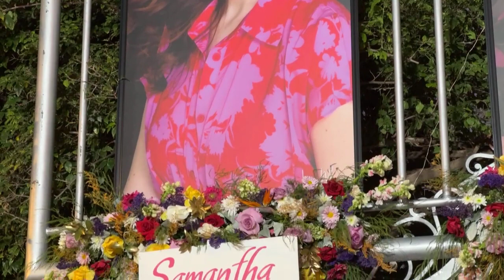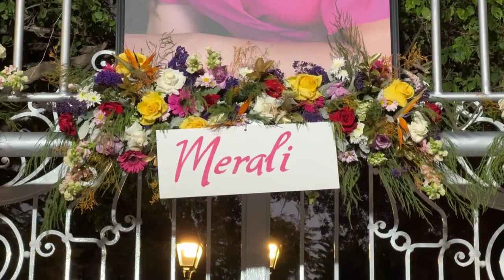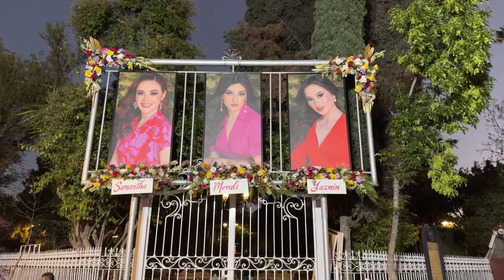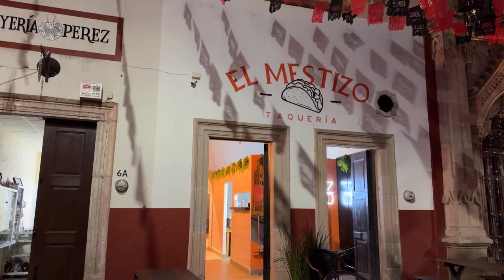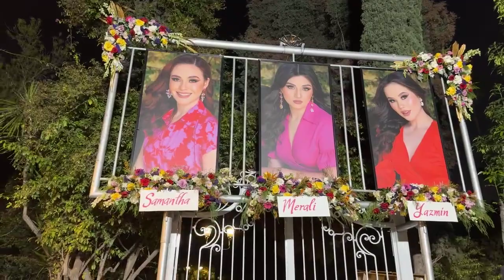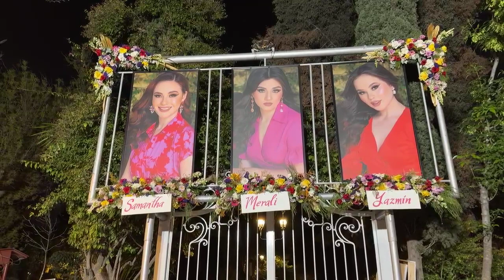Feliz tarde en Jerez